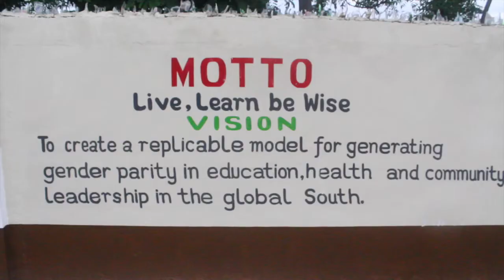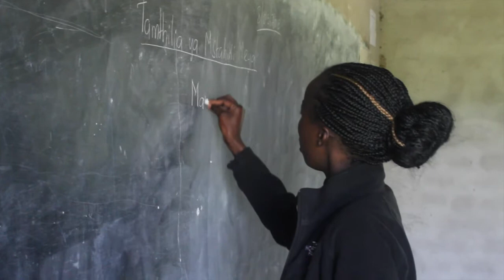WISER; Restoring hope for girl child education in Muhuru Bay Kenya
How a fishing community that had experienced high cases of early marriages has transformed into a  highly educated society by providing education to girls, stopping early marriages and school dropouts.